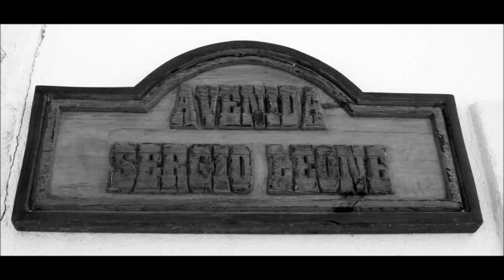23-C'era una volta il western...DUELLO FINALE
Albaricoques ,Spagna ,Almeria set location western...